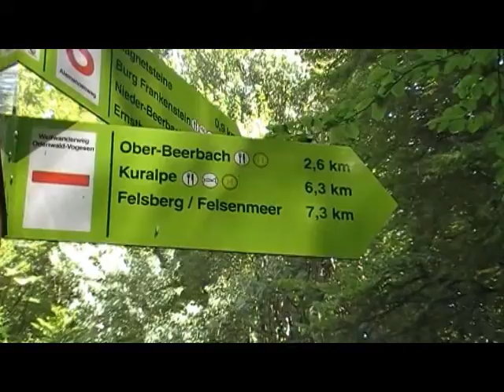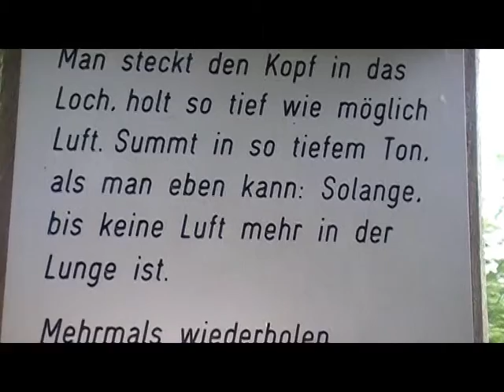2011-Wanderung-Alsbach-Burg Frankenstein.mpg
Burg Frankenstein bei Darmstadt ist das Wanderziel. Gestartet wird in Alsbach um den 4000 Jahre alten Hinkelstein zu besichtigen. Die Burg Frankenstein bietet einen wunderbaren Rundblick. Auf dem Weg zum Magnetfelsen kann man etwas über den eigenen "Tremor" erfahren. Ein empfehlenswerter Ausflug und gutes Essen gibt es auf der Burg auch.